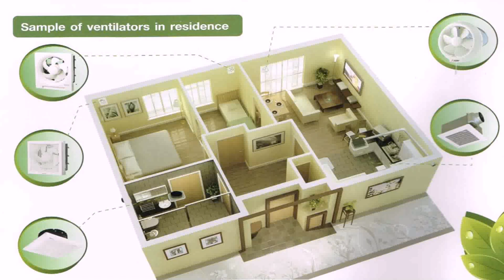Kitchen Exhaust Fan Malaysia - Gif Maker DaddyGif.com (see description)